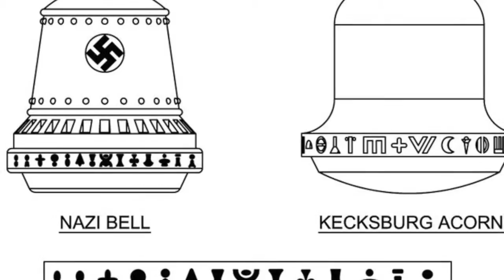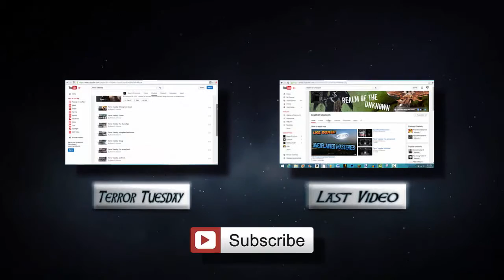Die Glocke - Nazi's Super Weapon or Time Machine?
World War II certainly was one of the most interesting topics to learn about in High School history. However, we were not taught everything, not all stories were looked into. What else might be out there?..